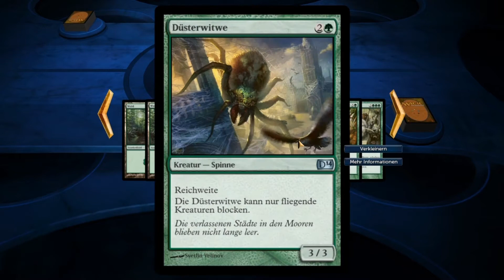Let's Play Magic 2014 / Let's Play Magic: The Gathering Duels of the Planeswalkers 2014 (Part: 4)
«Magic: The Gathering -- Duels of the Planeswalkers 2014»
TCG-Strategie von Stainless Games (2013)
Publisher:  Wizards of the Coast